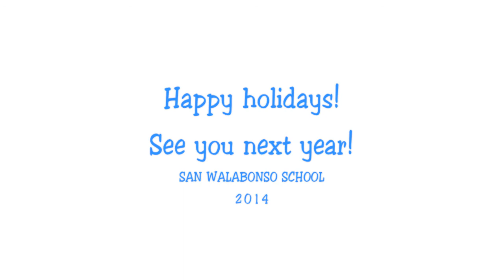My favourite things